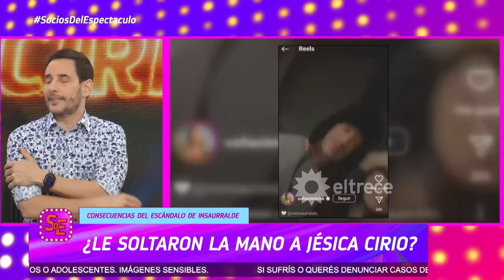¿Le soltaron la mano a Jesica Cirio? Así reaccionó la modelo en su programa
Momento emitido el martes 3 de octubre de 2023 en Socios del espectáculo.